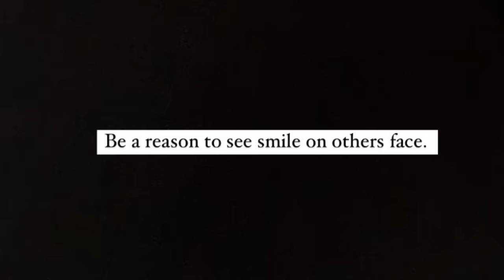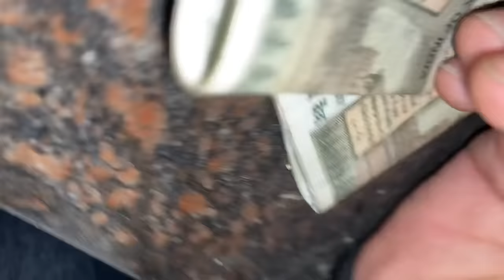Emotional Surprise for young boy dancing on street 💔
What happens when the thing you want most, is the one thing you can’t have. Most of us will be heartbroken or get depressed. But for Pankaj it’s different. Young guy who was abandoned by his parents when he was small did not let the past come in the way of achieving his dream. He live alone and dance in the train to earn money. No exact location is given ..He travels between Jammu Kashmir - Amritsar by the train where he dance and earn money.